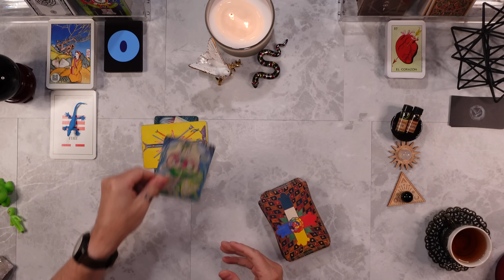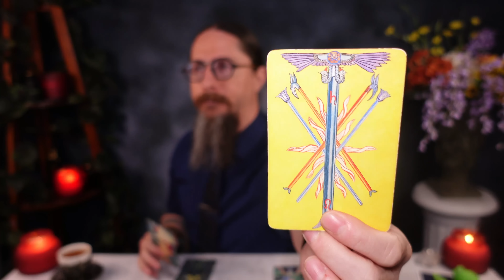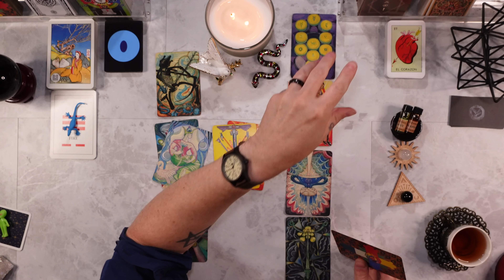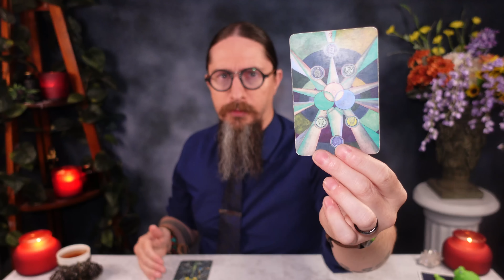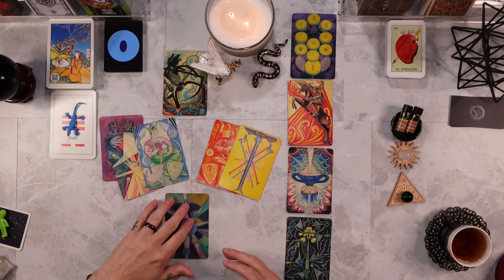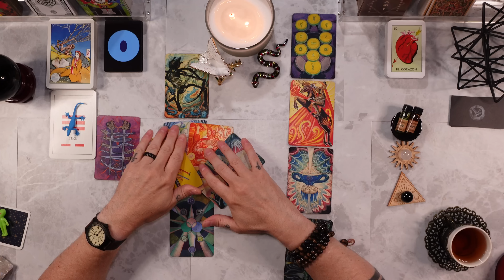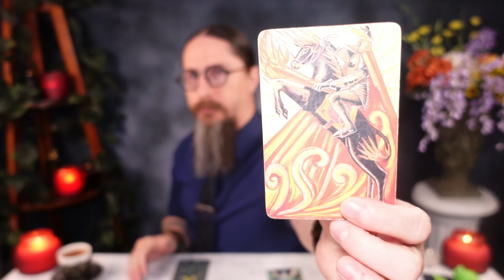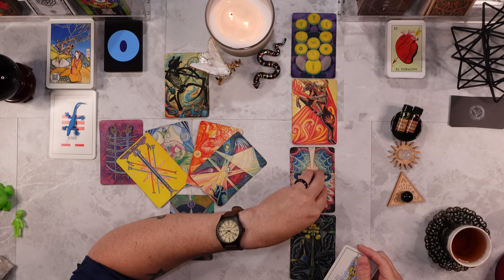AQUARIUS - “INTENSE!🕊️✨This One Goes Deep!🐍✨What Are We Working Toward?❤️🙏☀️🌙⭐️” Tarot Reading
PERSONAL READINGS ARE CURRENTLY *CLOSED*

I am using the THOTH TAROT DECK